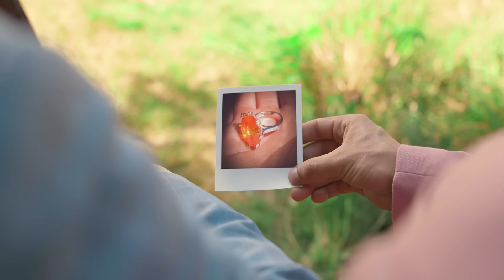TiiwTiiw - NO ME INTERESA (Clip officiel Khosé )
Production : The Lab Production & Tothemoon.ttm
Réalisation : Alex GD & TiiwTiiw
Montage : TiiwTiiw & Alex GD
Stylisme: Vanessa Pinto
Costumes : Yousra Dhari & Maureen Delys
Graphisme : Romain Garcin
Photographie : Will Anderson

Auteur & compositeur : TiiwTiiw,  Amine Terros & Mbarek Nouali
Prod : Twored Beatz
Mix & master : Zak Cosmos

BeeWell